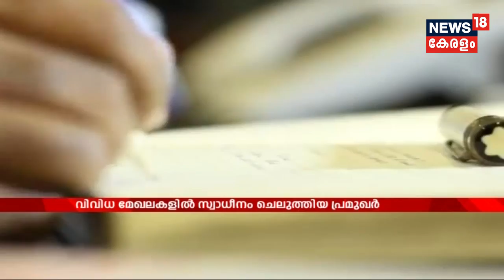Good Morning Keralam: കാര്യവട്ടം ക്യാമ്പസിലെ ഹൈമവതികുളത്തില്‍ യക്ഷിയുണ്ടോ?-വിദ്യാര്‍ഥികളുടെ അന്വേഷണം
Hymavathy, a ghost,  is a famous myth surrounding a deserted pond in the Research campus of Kerala University at Kariavattom, Thiruvananthapuram. The place is considered as a haunted spot and people are afraid to go to that place even in the daylight. To demystify the myth surrounding the place, the Research Union of the Campus, conducted a seminar at the place at midnight.